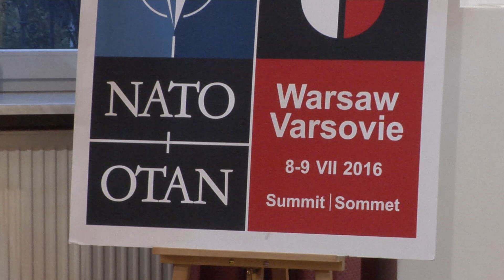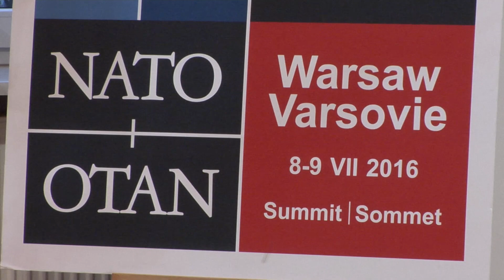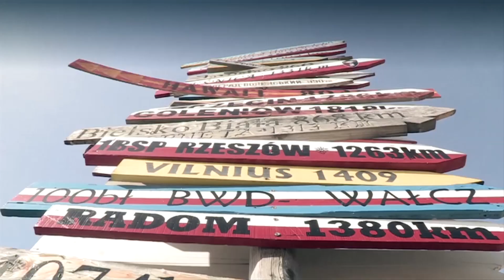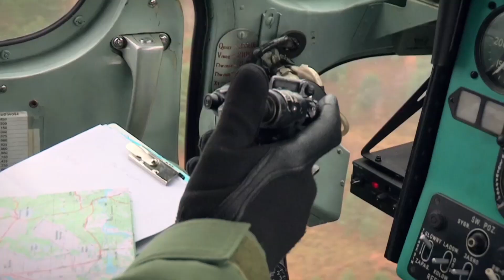Szef MON podczas spotkania z okazji 17 rocznicy wstąpienia Polski do NATO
W piątek 11 marca 2016 r.  z udziałem ministra obrony narodowej Antoniego Macierewicza odbyło się w Warszawie  spotkanie poświęcone 17. rocznicy wstąpienia Polski do NATO. W okolicznościowej konferencji uczestniczyli przedstawiciele krajów członkowskich NATO, szef Biura Bezpieczeństwa Narodowego, parlamentarzyści oraz członkowie rządu i politycy.